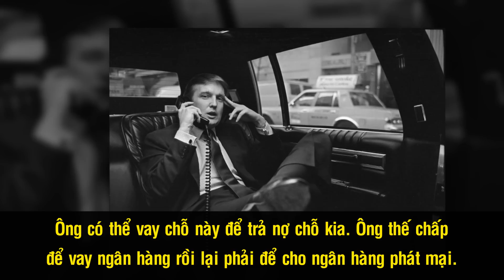Tỷ Phú Donald Trump – Ông Trùm Bất Động Sản Và Hành Trình Trở Thành Tân Tổng Thống Mỹ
Câu chuyện của ông Donald Trump, Tân Tổng thống Hoa Kỳ, là câu chuyện của những chuyến phiêu lưu, những lần chinh phục các đỉnh cao mà ở đó có cả thành công và thất bại, ngọt ngào và cay đắng. Nhưng sau tất cả, người ta vẫn không ngừng dõi theo câu chuyện của ông, với hy vọng sẽ tìm ra bí quyết thành công của tỷ phú cá tính nhất nước Mỹ.

Cám ơn bạn đã xem video Tỷ Phú Donald Trump – Ông Trùm Bất Động Sản Và Hành Trình Trở Thành Tân Tổng Thống Mỹ

Những video có thể bạn thích:

Lịch sử Ferrari – ‘Huyền Thoại Nước Ý’ Và Sự Thật Đằng Sau Biểu Tượng ‘Chú Ngựa Tung Vó’

Lamborghini - Từ Chiếc Xe Máy Kéo Đến Những Siêu Xe Đắt Tiền Nhất Thế Giới

Những Phát Minh Khoa Học ‘Lừa Đảo’ Gây Chấn Động Lịch Sử Thế Giới

5 Phát Minh Có Thể Cứu Cả Thế Giới Trong Tương Lai

Cuộc Đời Bất Hạnh Của Thần Đồng Có Chỉ Số IQ Cao Nhất Thế Giới

Isaac Newton – Cậu Bé Sinh Non Trở Thành Thiên Tài Xuất Chúng

Những Nhà Khoa Học Vĩ Đại Nhất Lịch Sử Loài Người

Số Phận Bi Thảm Của Người “Bẻ Khóa” Thành Công “Mật Mã Bất Khả Xâm Phạm” Của Thế Chiến Thứ 2

10 Bí Mật Chưa Từng Tiết Lộ Về “Bá Chủ Thế Giới Một Thời” – Thành Cát Tư Hãn

Tuổi Thơ Bi Kịch Và Hành Trình Chinh Phục Thế Giới Của Vua Hài Sác Lô - Charlie Chaplin

Những Bộ Phim Về Tình Cha Đáng Xem Nhất Của Hollywood

Những 'Bom Xịt' Lỗ Vốn Nhất Mọi Thời Đại Của Hollywood

Cuộc Đời Của Nữ Minh Tinh Hollwood Khởi Xướng Đế Chế Nail Việt Tại Đất Mỹ

5 Sao 'Trọc Đầu' Ăn Khách Nhất Làng Phim Hành Động Hollywood

3 Chị Em Cẩm Ly Và Khối Tài Sản Tỷ Đo Đáng Mơ Ước?